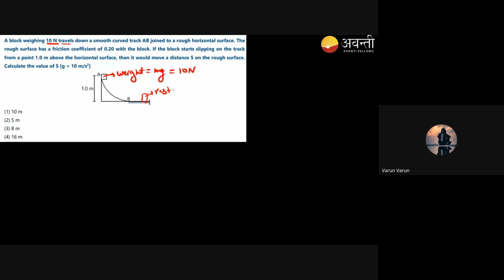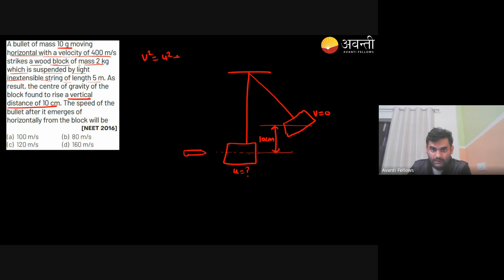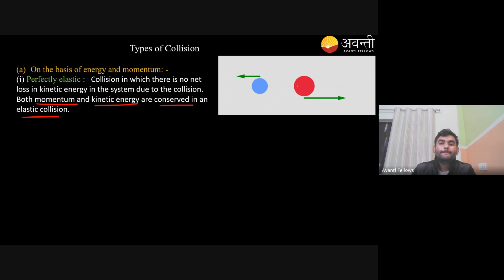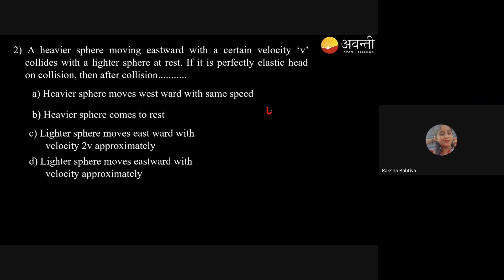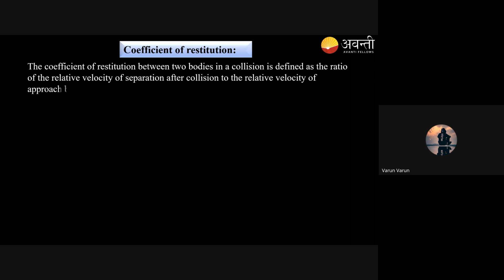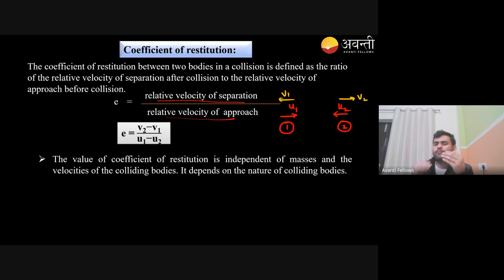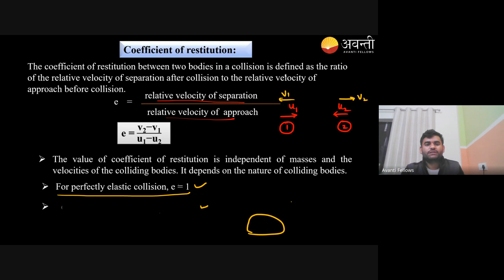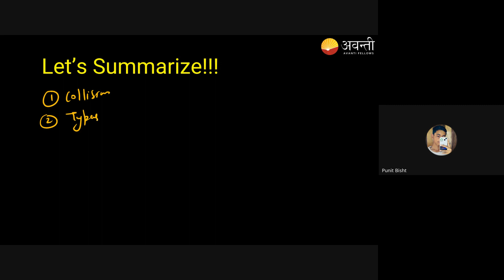Work, Power and Energy - Collision Problems | 11th NEET Physics | 27th November 2023